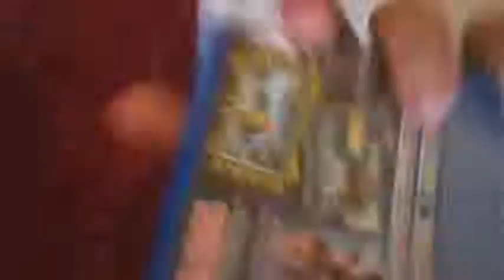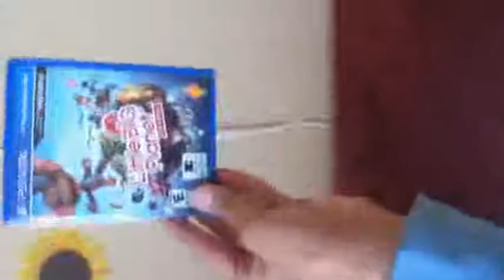Unboxing - PS Vita - Little Big Planet - HQ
I appriciate it so much. :) P.S : IGNORE MY HIGH PITCHED VOICE , ITS BECAUSE OF HOW EXCITED I WAS. :D Enjoy!